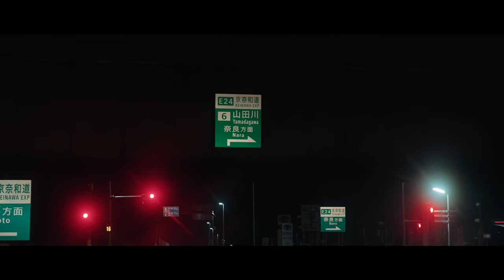NOZOMI - Attacking The World's Fastest Bullet Train Route on a Bike (Will I Succeed?)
The Train of Hope (NOZOMI) will be my guiding light in this new attempt to break a World Record. Cycling from Osaka to Tokyo in less than 19 hours, through three major cities made up of 20,000,000 people. Is it even possible?

The Shinkansen (Bullet Train) makes it’s way between Osaka and Tokyo multiple times per day. 520km that can now be traveled in 2 hours and 20 minutes. This route has been on my bucket list for several years and the day has finally come.

The existing Record for the Cannonball Route was 19 hours. I had one goal: to break this record. This Short Story broken into several chapters, highlights various important aspects of my race against the clock. At the end of the day, it’s our mental strength that will make the difference between victory or defeat. Will I succeed?